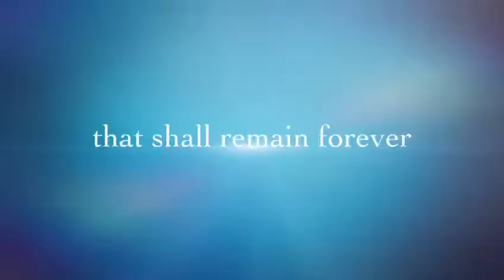Undokai 2016 @ KV 2 Delhi Cantt